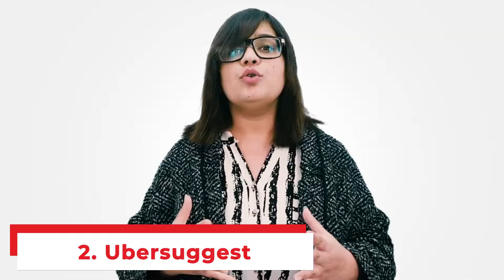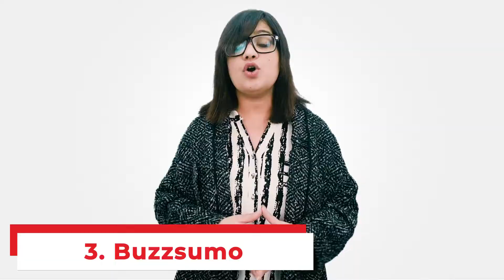Best Tools for SEO | Digital Marketing Tutorial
SEO is hard most people say that but with these effective SEO tools , your rankings will improve and you will stop worrying about your site's search performance.

In this part of digital marketing playlist you'll learn: Best Tools for SEO

These SEO tools in Urdu are highly recommended because they will analyze everything for you. Whether its backlinks or top-performing pages, which keywords to go for, and what sort of blogs to write.

You can find out what your competitors are doing and what is working for them,
The SEO tools are discussed in this video will give you everything you need in order to get better website ranking and more traffic with SEO tools in Urdu explanation so that you can understand the purpose and features of each tool.

Chapters:
0:00 Introduction
0:48 MOZ
1:41 Ubersuggest
4:12 Buzzsumo
5:22 Keyword Everywhere
6:07 Aherf
7:35 Google Trends
8:34 answer the public